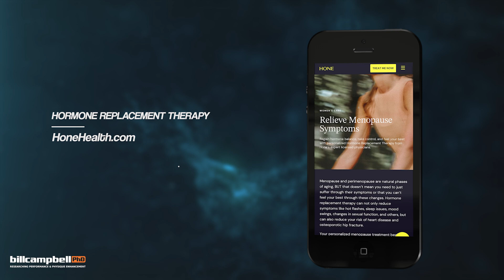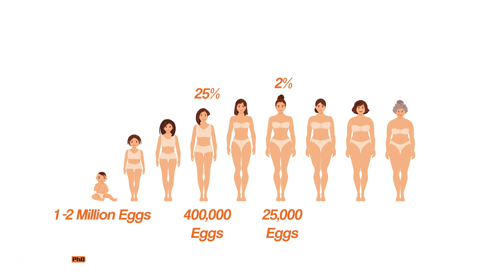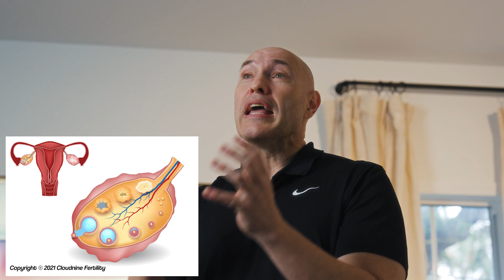How to Take Control of Your Hormones: Mastering Menopause Changes | Episode 2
Welcome to Episode 2 of my menopause fitness series with me, Dr. Bill Campbell! In this episode, I break down the hormonal shifts that occur during menopause and explore how these changes can impact your muscle strength and overall body composition. Today, we dive into why you might be experiencing hot flashes, night sweats, and unexpected weight gain as your body transitions through this phase. I want to extend a big thank you to @HoneHealth for making this series possible with their innovative, science-backed solutions. Learn more about their menopause treatment options here:

Menopause involves a natural decline in fertility, where the quantity and quality of eggs diminish with age. In this episode, you'll learn:
✅ How key hormones like FSH (follicle stimulating hormone), Estrogen, LH (luteinizing hormone), and Progesterone respond as ovarian reserves dwindle.
✅ Why FSH levels typically rise while estradiol levels fall during the menopausal transition.
✅ How these hormonal changes can contribute to shifts in body fat distribution, particularly increasing central adiposity, as supported by research in the Journal of Endocrinology & Metabolism.

Remember: building and maintaining muscle is essential for health, while excess body fat can undermine your overall wellbeing. Join me on this journey toward reclaiming your strength, health, and vitality during menopause!

💬 What surprising changes have you noticed during your menopause transition? Share your experiences in the comments—your story might inspire someone else!

💪 Science-backed strategies. Sustainable results.

Bill Campbell PhD is a leading expert in physique enhancement and exercise science, dedicated to helping people optimize their body composition through evidence-based strategies. With over 20 years of research, he simplifies complex diet and training concepts to empower fitness enthusiasts, coaches, and professionals to achieve sustainable and lasting results.

Facebook: Bill Campbell, PhD
YouTube: Bill Campbell PhD d

📚 Learn and Grow with Dr. Campbell’s Resources

Body by Science Research Review: A monthly review simplifying the latest fat loss and muscle-building research.
Body by Science Annual Subscription: Get 12 issues for the price of 11 with an annual plan—stay up to date year-round.
Greatest Hits Year 1: Six transformative studies that have reshaped fitness coaching and delivered proven results.
Physique Coaching Academy: The ultimate program for coaching epic results with your clients.

Together, let’s simplify fitness with strategies backed by science! 💪